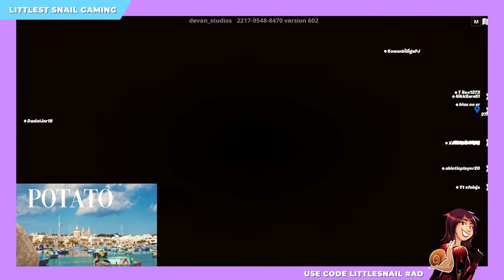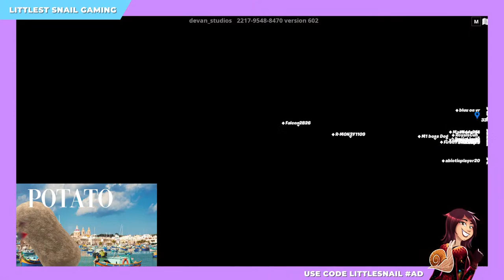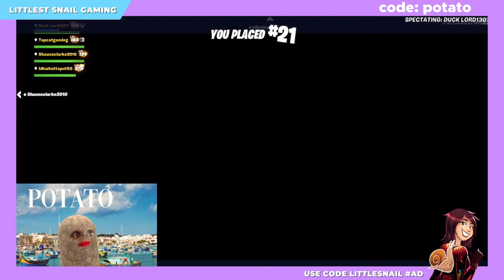🔴 FORTNITE (live with webcam!)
Join me for Chapter 4 Fortnite, streaming now! If you are new - say hi in the chat for a shout out. We'll be spinning THE WHEEL OF DOOM after every game to decide whether I play solos, duos, squads, creative, or CUSTOMS!

Use code LittleSnail

!redeem content
!redeem one
!redeem shut
!redeem nerd
!redeem streamsnipers
!redeem snack
!redeem mccreamy
!redeem legend
!redeem funny
!redeem masterchef
!redeem emily
!redeem ryguy
!redeem narato
!redeem dbz
!redeem berries
!redeem table
!redeem omg
!redeem fitness
!redeem goated
!redeem haha
!redeem minecraft
!redeem sypher
!redeem bigo
!redeem bruh
!redeem maple
!redeem better
!redeem hey
!redeem buttup
!redeem eatyou
!redeem snailed
!redeem shutyo
!redeem chickenbone
!redeem icecream